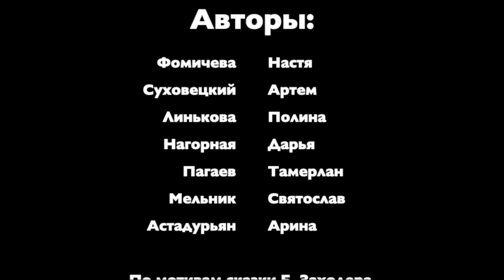Кроколил и птичка